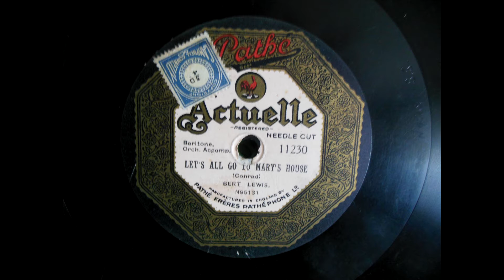(1926) Let's all go to Mary's House - Bert Lewis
On Pathé Actuelle 11230 (N95131)
Charman was born John Lewis 'Jack' Charman in 1887 and made his debut at 14 years of age at the Metropolitan Music Hall in London. He was taken under the wing of famous music hall performer G. H. Chirgwin, 'The White Eyed Kaffir' who got him work on the Moss/Stoll Theatre circuit for several years. He began recording for Columbia in 1901 and subsequently made hundreds of sides under many names for many labels. He left performing in the early twenties due to ill health.